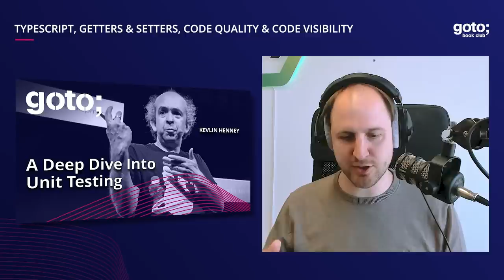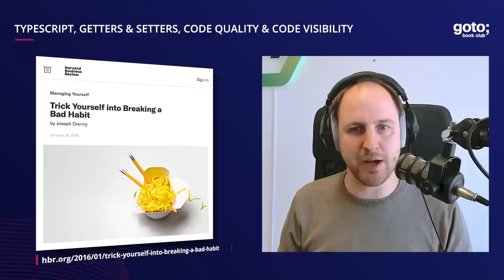Five Lines of Code • Christian Clausen & Kevlin Henney • GOTO 2023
Christian Clausen - Author of "Five Lines of Code" & CEO & Founder of Mistware @thedrlambda8148
Kevlin Henney - Consultant, Programmer, Keynote Speaker, Technologist, Trainer & Writer @KevlinHenney

DESCRIPTION
Five Lines of Code is a fresh look at refactoring for developers of all skill levels. In it, you’ll master author Christian Clausen’s innovative approach, learning concrete rules to get any method down to five lines—or less! You’ll learn when to refactor, specific refactoring patterns that apply to most common problems, and characteristics of code that should be deleted altogether.

You will learn:
• The signs of bad code
• Improving code safely, even when you don’t understand it
• Balancing optimization and code generality
• Proper compiler practices
• The Extract method, Introducing Strategy pattern, and many other refactoring patterns
• Writing stable code that enables change-by-addition
• Writing code that needs no comments
• Real-world practices for great refactoring

The interview is based on the book "Five Lines of Code":

TIMECODES
00:00 Intro
01:17 From teenage programmer to agile guru
04:14 Unleashing the power of small
07:50 The power of effective programming
10:08 The pitfalls of automation
13:05 Strategic copying: Maximizing codebase agility
16:56 The art of doing one thing at a time
22:17 Is automating refactoring a mistake?
32:38 Communication is hard, do it more often
35:07 Overcoming barriers in software development
39:08 TypeScript, getters & setters, code quality & code visibility
48:44 Building better code with invariants
56:32 Into the danger
01:01:48 Fear-proof your code & overcome challenges to deliver great software
01:07:27 Outro

RECOMMENDED BOOKS
Christian Clausen • Five Lines of Code •
Martin Fowler • Refactoring 2nd Ed.
Fowler, Beck, Brant, Opdyke, Roberts & Gamma • Refactoring 1st Ed.
Edsger W. Dijkstra • A Discipline of Programming •
Gamma, Helm, Johnson, Vlissides & Booch • Design Patterns •